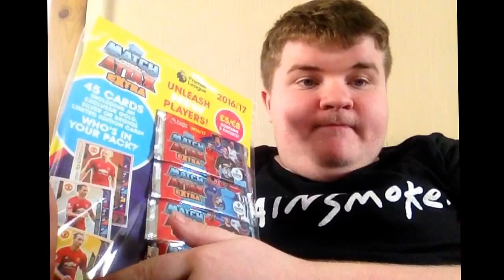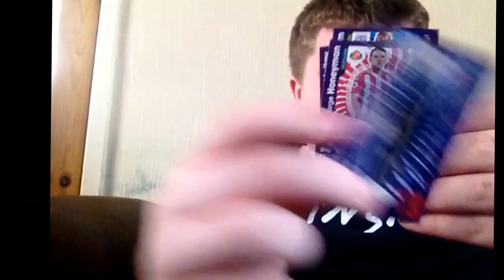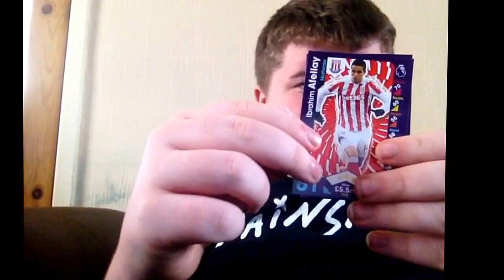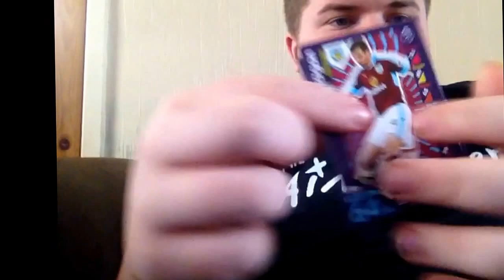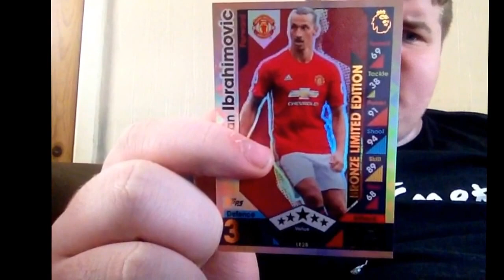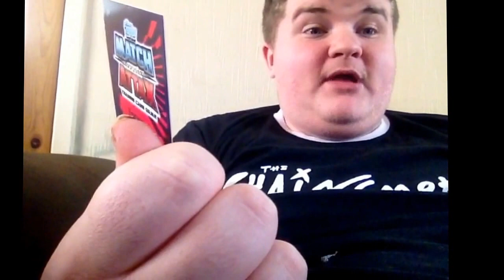Is this Fraud?? Topps Matchattax Extra 16/17 Multipack SCAM #6